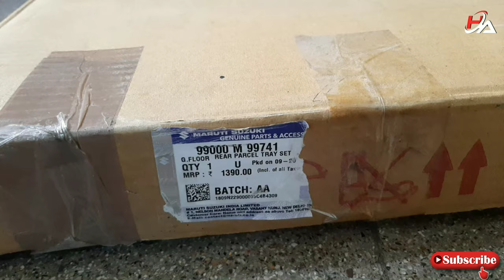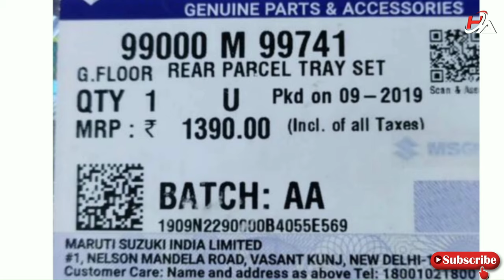How To Install Parcel Tray For Alto / alto modified/ alto lx / alto lxi / alto old model / alto car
How To Install Parcel Tray For Alto (lx/lxi/) Old Model

harshad andhale/adarsh andhale

Dosto ye parcel tray aapki koi bhi alto old model ko match hoga
maine ese install karneka reason ye ki maine sony ke 2 speaker apani Dicky ke panel me install kiye the lekin jab bhi songs play ho jate the tab usaki hi sound ke vajah de Dicky me vibration aa jati thi aur vibration ki aavaj bhi bahut jada aa jati thi aur speaker ke magnet ke waight ke vajah se Dicky door ke suspensor jaldi kharab ho jate the es liye maine parcel Tray install kiya hai